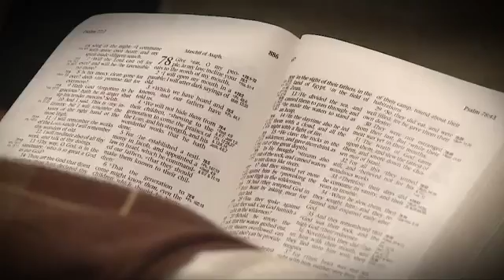Stand Still and Go Forward (Clarence Sexton)